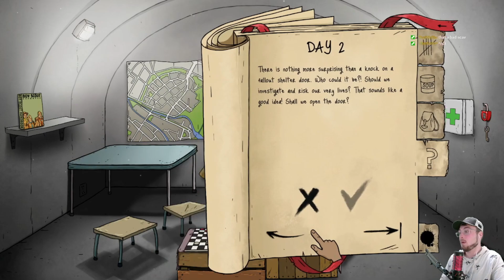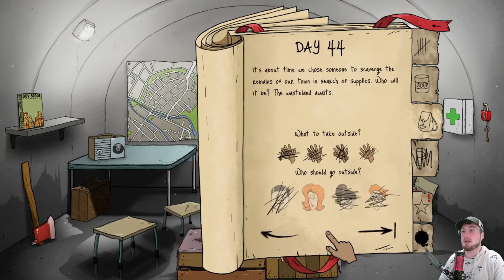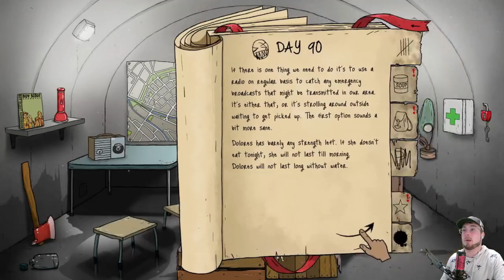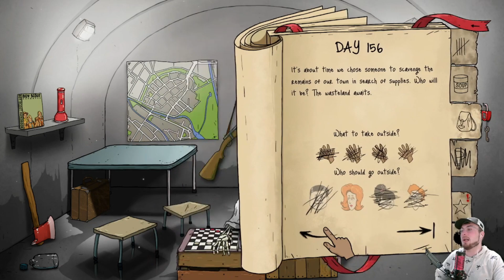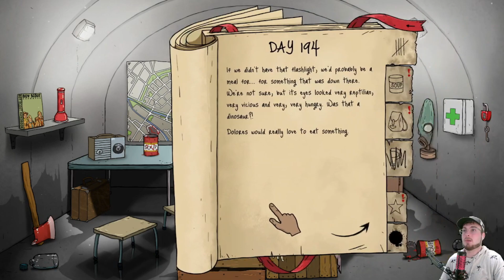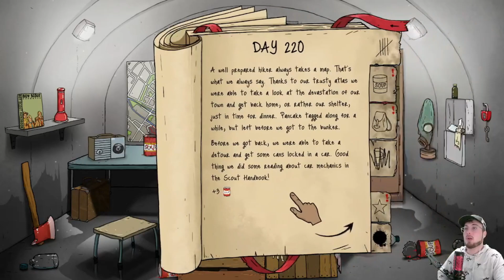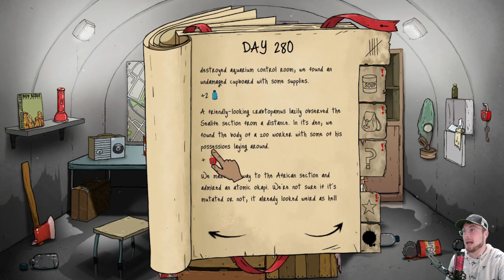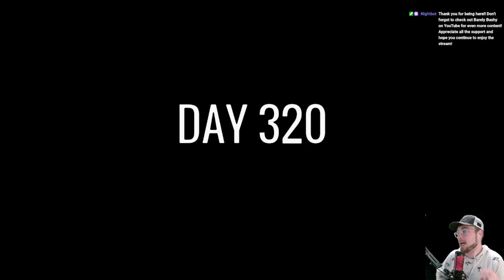I AM TOP 10 IN THE WORLD IN 60 SECONDS!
CAN YOU BELIEVE WHAT YOURE SEEING?!? I was ready to give up and submit that 301 days was my limit. BUT NOPE, just when I was ready to leave the game, it brought me RIGHT back in with this top 10 in the world run(at the time of uploading). NOW, I want one full year in the bunker!